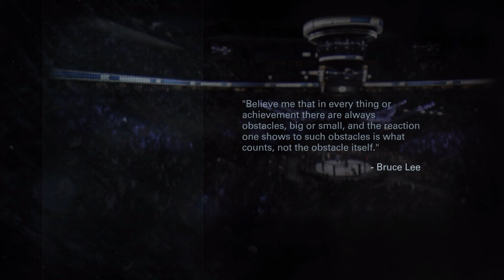Christmas Eve gift UFC